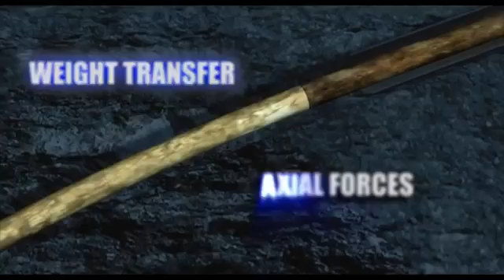Долота: Smith Bits IDrill Simulation Software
Программное обеспечение компани Smith Bits